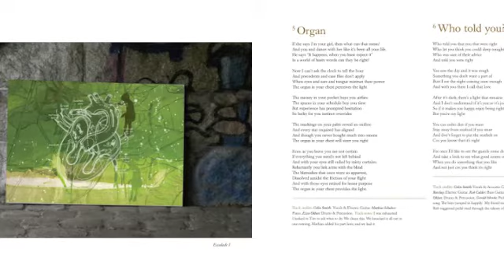Organ In Your Chest (Being Human UK -Puppy Love)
THIS CLIP IS NOT SO HOT. THE VIDEO RESPONSE THAT I POSTED BELOW IS WAY BETTER WATCH THAT ONE :)

Last minute terribly thrown together clip of my song "organ In Your Chest" from my record "The Wilderness" with some random ass pictures of me, the cast, and the clip from Season 4-Episode 6: "Puppy Love" of Being Human.

If she says "I'm your girl", then what can that mean?
And you and dance with her  like it's been all your life.
He says "It happens, when you least expect it"
In a world of hasty words can they be right?

Now I can't ask the clock to tell the hour
And precedents and case files don't apply
When eyes and ears and tongue mistrust their power
The organ in your chest perceives the light

The money in your pocket buys you airfare
The spaces in your schedule buy you time
But experience has prompted hesitation
So lucky for you instinct overrides

The markings on your palm reveal an outline
And every star required has aligned
And though you never bought much into omens
The organ in your chest will steer you right

Even as you leave you are not certain
If everything you need's not left behind
And with your eyes still veiled by misty curtains,
Reluctantly you link arms with the blind
The blemishes that once were so apparent,
Dissolved amidst the friction of your flight
And with those eyes retired for lesser purpose
The organ in your chest provides the light